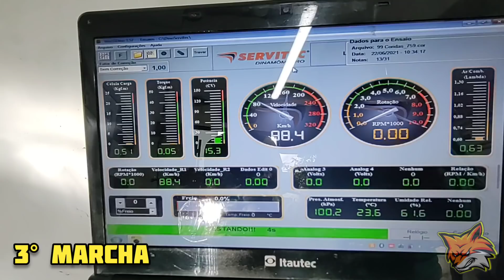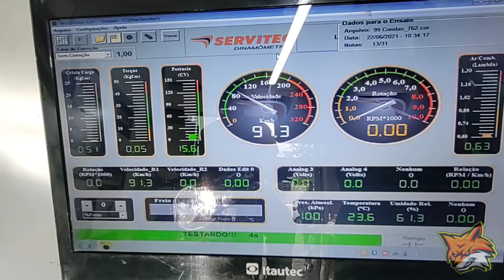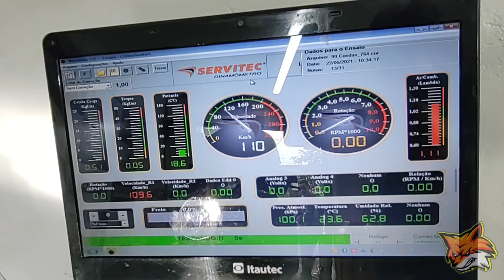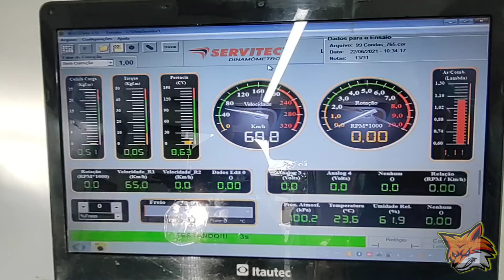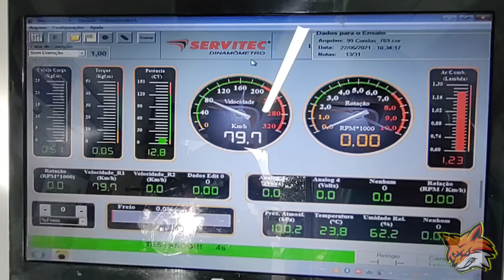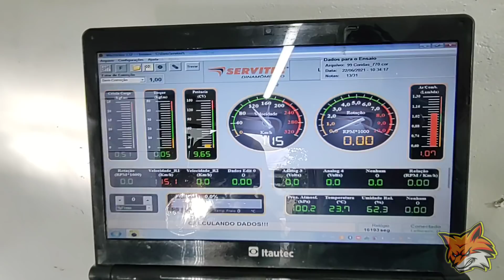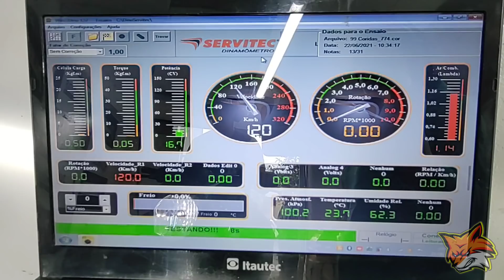DESVENDEI A PREPARAÇÃO DA 160 QUE DIZ QUE TEM SÓ UM COMANDINHO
VAMOS DESCOBRIR JUNTOS O QUE TEM DE DIFERENTE NESTE MOTOR.

l|| JET MOTOS PREPARAÇÕES ||
Configuração de Motores
Informação, cursos, peças ,projetos e kits ao seu alcance.

Desenvolvimento de projetos e kits para venda.

PARA COMPRA DE KITS, COMANDOS ESCAPAMENTOS clique no link a baixo

CONTATO

ATENÇÃO ENTRE EM CONTATO SOMENTE POR LIGAÇÃO
(Motivo... WhatsApp congestionado devido a grande demanda de orçamentos.) Obrigado pela compreensão.

Telefone para contato por ligação 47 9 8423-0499 (Luis ou Larissa)

LOCALIZAÇÃO

Estamos localizados em Guaramirim - Santa Catarina

Rua Pedro Paulo Strait, 31 - Bairro Avaí - Guaramirim - SC - 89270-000

Músico: Hoonzie
Configuração de Motores